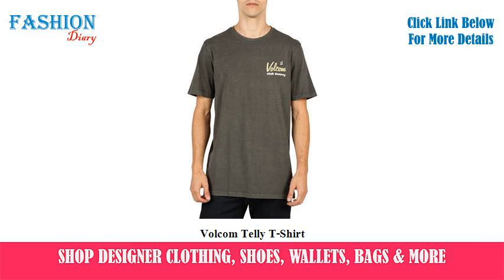★★★ Volcom Telly T-Shirt ★★★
buy Volcom Telly T-Shirt
best Volcom Telly T-Shirt
Volcom Telly T-Shirt reviews